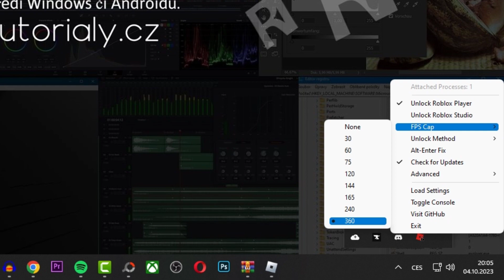Jak zvýšit FPS v Robloxu - Jak nastavit Roblox aby se nesekal - Roblox tutoriál cz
V tomto video návodu si ukážeme, jak zvýšit FPS v Robloxu.